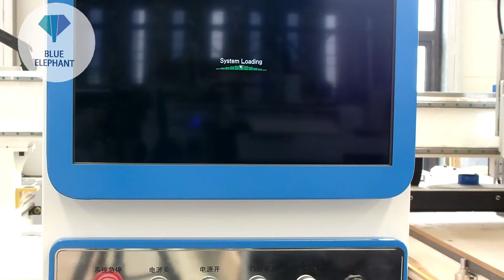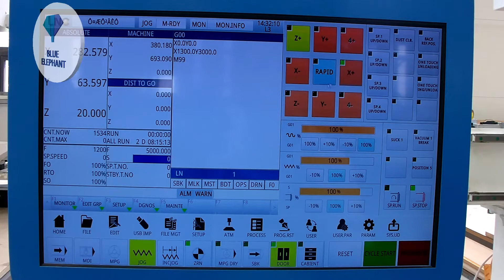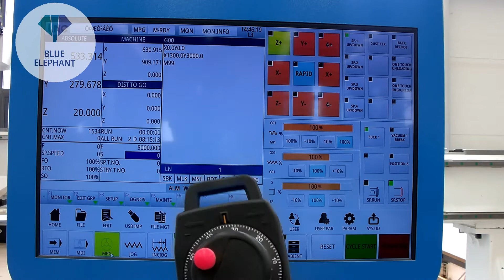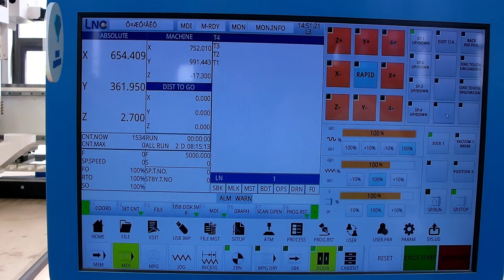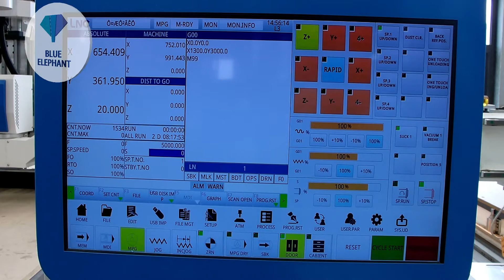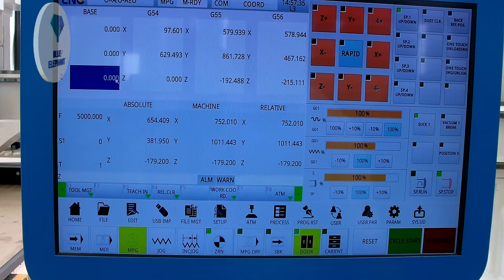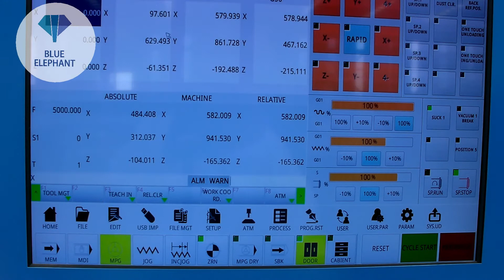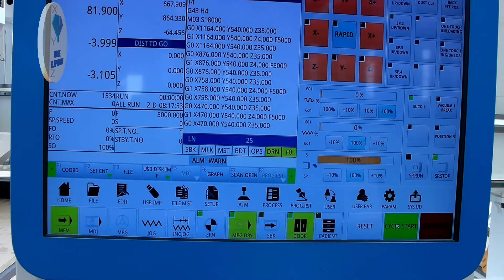Blue Elephant 4 spindles CNC nesting machine LNC MW2200 operating video